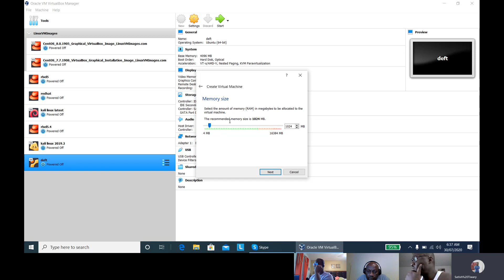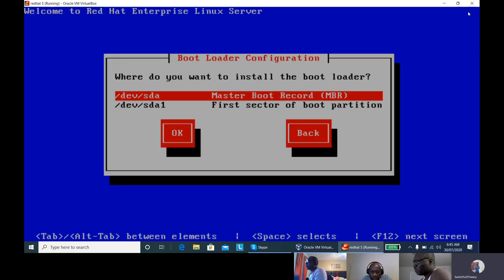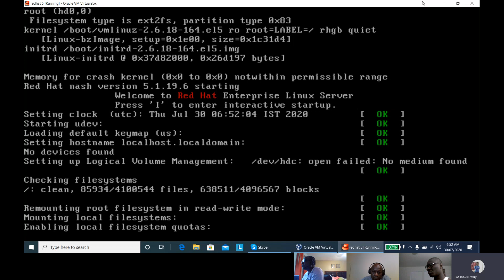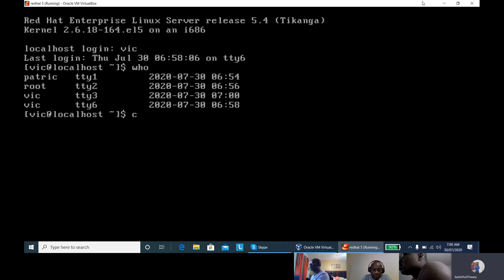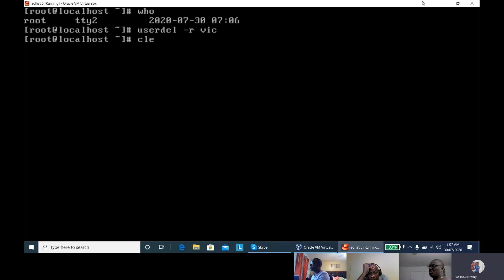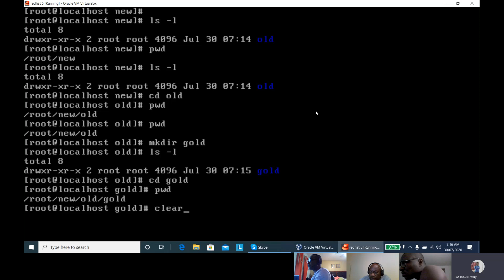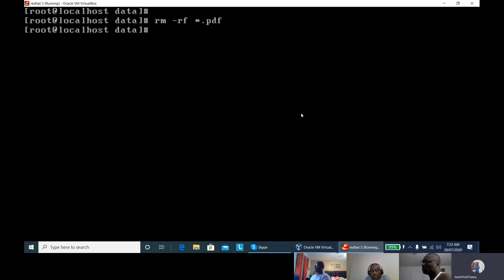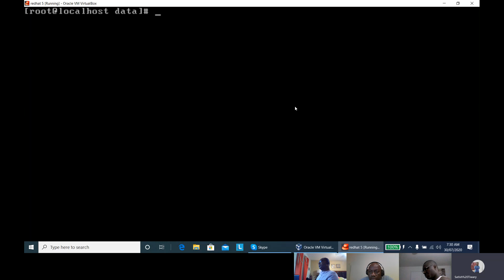Online Cyber Security Training USA Batch session 2 By satish tiwary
online cyber security training USA Batch session 2
Ethical hacking and Cyber Security training By satish tiwary.
Learn Linux Installation.
User Management in Linux.
File and folder management in Linux.
ethical hacking Tuition Center jaipur

cyber security training USA batch
CCNA and CCNP Online / Classroom Training
Cyber Security   Training
Linux Administration Online  Training
Website Designing and Development Online Training
Penetration Testing and Network Security Online Training
ethical hacking full course for beginners
linux ubuntu tutorial for beginners
linux ubuntu courses  for beginners